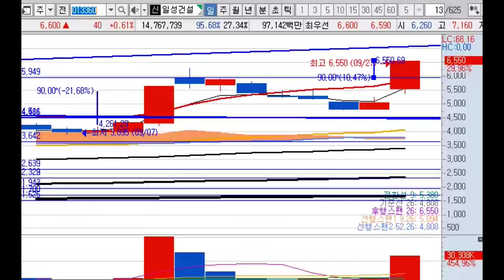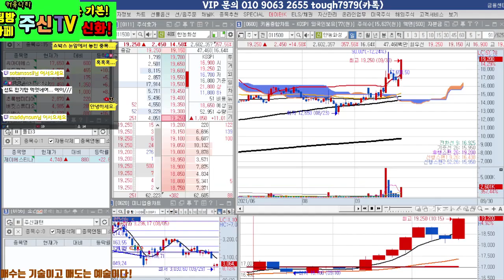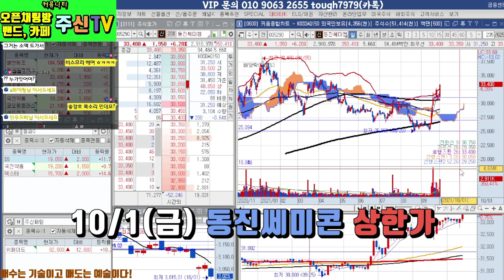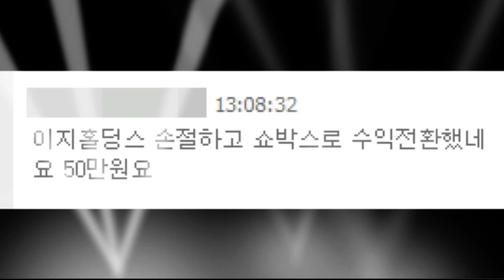새로닉스, 일성건설, 대원화성, 세원, 보광산업, 쇼박스, 덱스터, 지에스이, 대성에너지, 제이에스티, 한농화성, 동진쎄미켐 오징어게임관련주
오징어게임 특수 쇼박스, 버킷스튜디오
아직 소문 못 들었어요? 주식 제대로 가르쳐주고 스스로 수익도 나게 만들어 주는 방송입니다.
감사합니다.